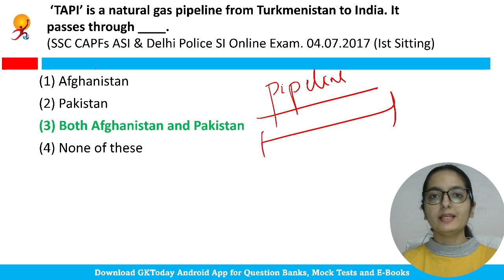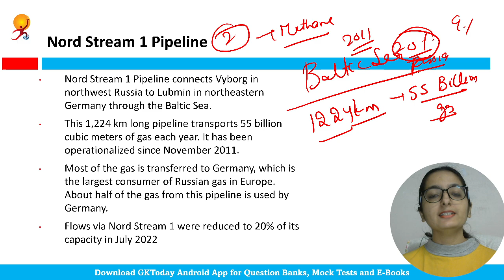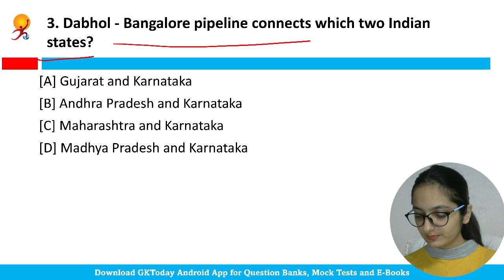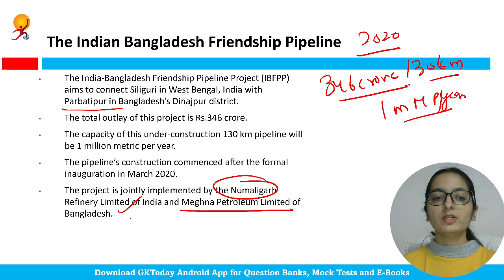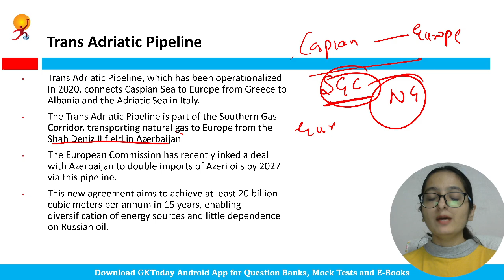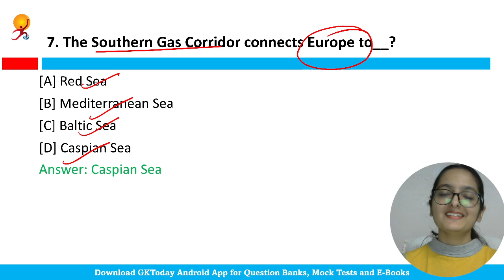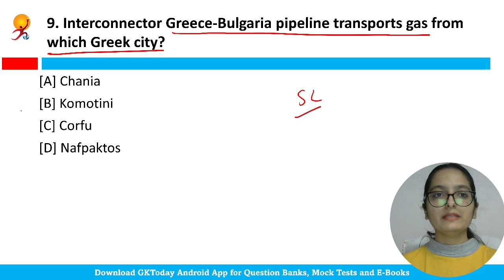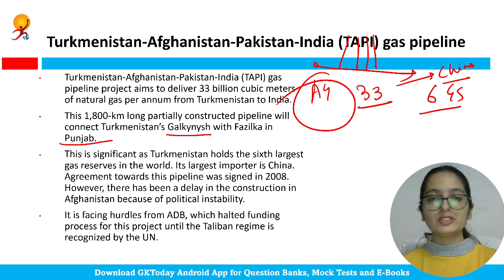Various Pipelines in news | Previous Years & Best Current Affairs Questions 2022 | GKToday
In this video, we discuss GKToday's Top Current Affairs MCQs on Various Pipelines in news
Download GKToday Android App here: